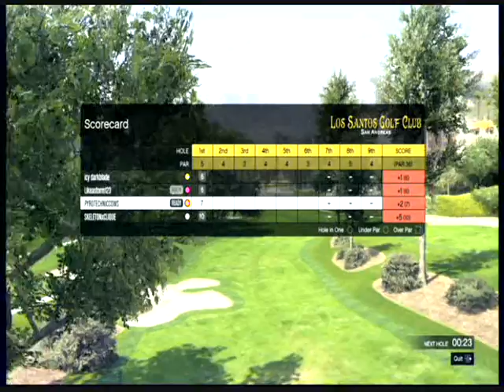GTA| GOLF WITH ICY DARKBLADE, LIKEASTORM123, AND SKELETONXCLIQUE, PART 1